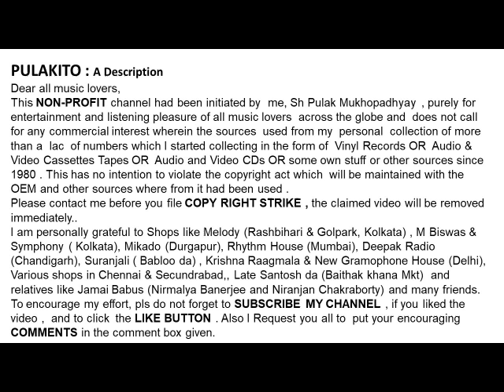जी एम दुरानी-पारुल घोष-अंबुया पे पंछी बावरा-G M Durani& Parul Ghosh- AMBUYA PE PANCHI BAWRA: Namaste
अंबुया पे पंछी बावरा
जी एम दुरानी- पारुल घोष

G M Durani & Parul Ghosh
- AMBUYA PE PANCHI BAWRA
Lyrics : D N Madhok
Film : Namaste (1943)

Help Please.